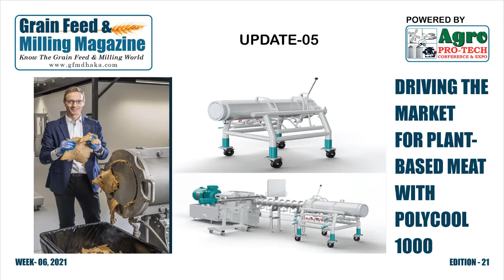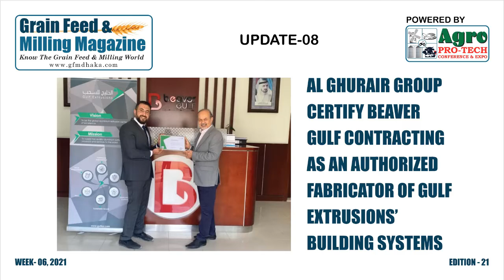Grain Feed & Milling Magazine Weekly News Update ll Week-06, 2021, Edition-21 ll